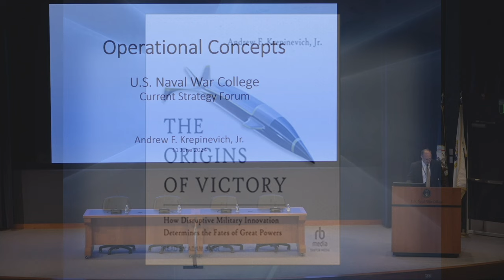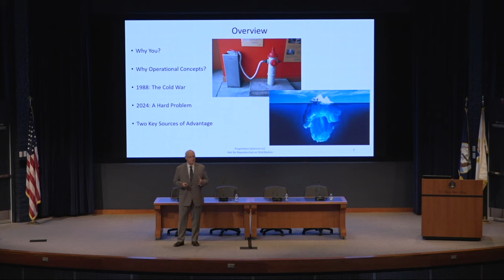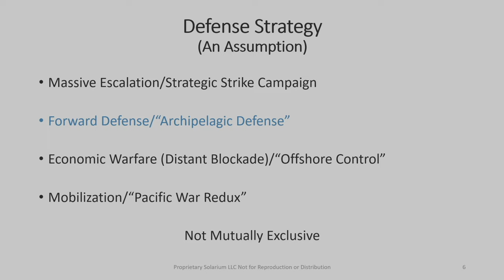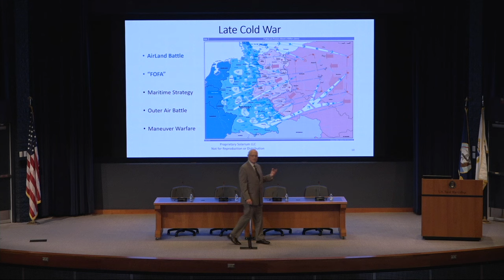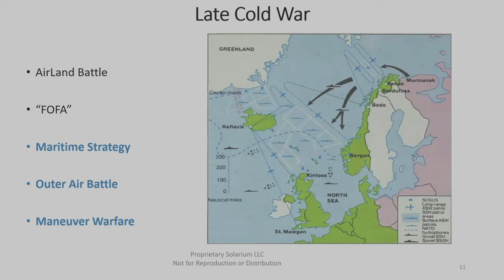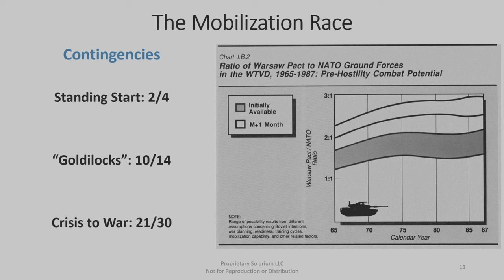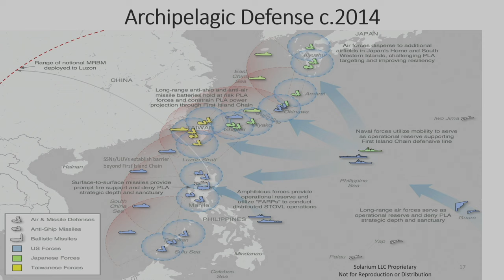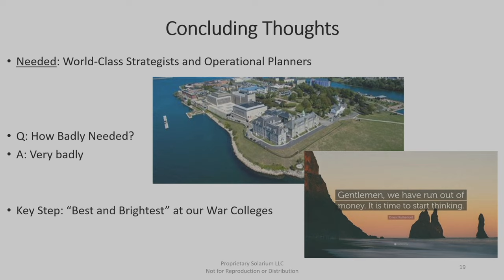CSF 2024 | Keynote Address - Dr. Andrew F. Krepinevich, Jr., Solarium LLC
Keynote Address - Dr. Andrew F. Krepinevich, Jr.,
Solarium LLC

Dr. Andrew F. Krepinevich, Jr., is a Senior Fellow at the Hudson Institute and at the Center for a New American Security, and president of Solarium LLC, a consulting firm. In 1995 he founded the Center for Strategic and Budgetary Assessments, which he led for 21 years. His service at CSBA was preceded by a 21-year career in the U.S. Army.

Dr. Krepinevich has served in the Department of Defense’s Office of Net Assessment, and on the personal staff of three secretaries of defense. He has also served as a member of the National Defense Panel, the Defense Science Board Task Force on Joint Experimentation, the Defense Policy Board, the Congressional National Defense Strategy Commission, the Army Special Operation Command’s Advisory Board, the Army Science Board, and as chairman of the Chief of Naval Operations Executive Panel.
Dr. Krepinevich has taught on the faculties of West Point, Georgetown University, the Johns Hopkins School of Advanced International Studies and George Mason University.

His most recent book is The Origins of Victory: How Disruptive Military Innovation Determines the Fates of Great Powers. He also authored The Last Warrior: Andrew Marshall and the Shaping of Modern Defense Strategy; 7 Deadly Scenarios: A Military Futurist Explores War in the 21st Century; and The Army and Vietnam.

Among his recent articles are “The Eroding Balance of Terror,” “The New Nuclear Age,” and “The Big One: Preparing for a Long War With China,” all published in the journal Foreign Affairs. His most recent studies include “Modernizing the Nuclear Triad: Decline or Renewal?” and “Archipelagic Defense 2.0,” published by the Hudson Institute.

A graduate of West Point and the Naval War College, Dr. Krepinevich holds an M.P.A. and Ph.D. from Harvard University. In 2020 Dr. Krepinevich received West Point’s Distinguished Graduate Award.

About the Current Strategy Forum:

This year marks the 73rd annual Current Strategy Forum (CSF) at the Naval War College in Newport, hosted by the Secretary of the Navy. The first CSF was held on 9 May 1949 under the title “Round Table Talks.” This event offers an opportunity for the Nation’s public servants, scholars, and senior military officers to join the College faculty and students to discuss the future strategy of the United States. Over the years, the CSF has expanded to include a cross section of America’s civilian and military leadership to encourage a wide-ranging debate on national and international security. This year’s theme: "America’s Seapower and Maritime Statecraft."

The wars in Europe and the Middle East, and the danger of conflict in Asia and the Pacific, underscore the need for clear strategic guidance to provide for the security and wellbeing of the American people and the partners of the United States around the globe. In a speech at the John F. Kennedy School of Government at Harvard University, Secretary of the Navy Carlos Del Toro introduced the theme of Maritime Statecraft as a guiding principle for understanding the importance of seapower and maritime strategy in upholding an American-led, rules-based international order. The Secretary underscored the importance of strategy in meeting the challenges ahead for the United States. “I always say that I expect my Admirals and Generals to be skilled warfighters. But more so, I demand that they be strategic thinkers — that they strive first to deter our adversaries and, if called upon, be victorious during times of conflict.” The Naval War College, since its founding by Stephen B. Luce and the teachings of Alfred Thayer Mahan, has led professional military education in developing future leaders to be strategic thinkers.

This year’s forum will seek to understand the role of the United States naval forces and maritime statecraft as part of an overall national strategy to meet the strategic challenges before us.